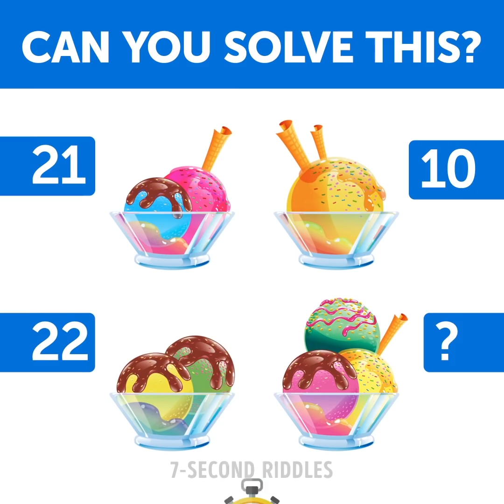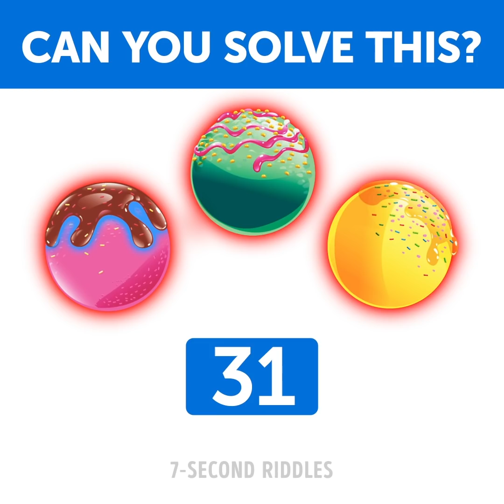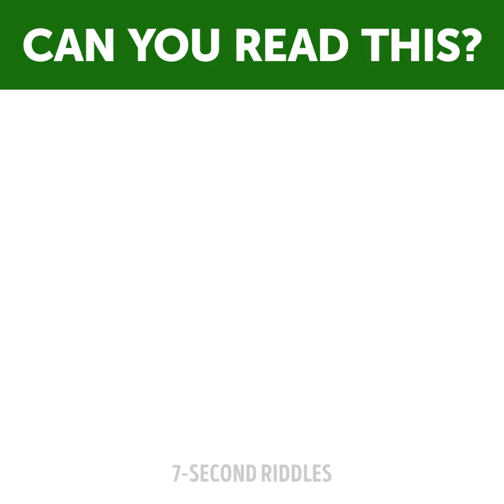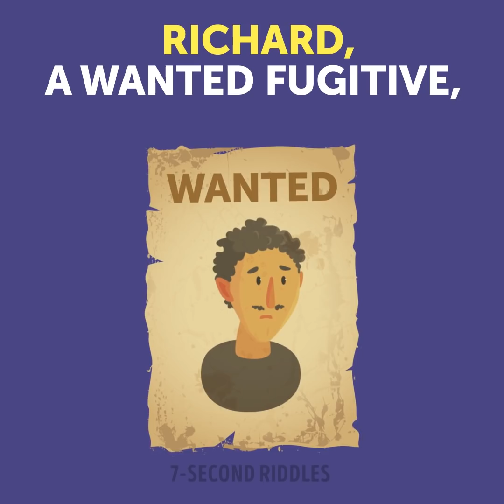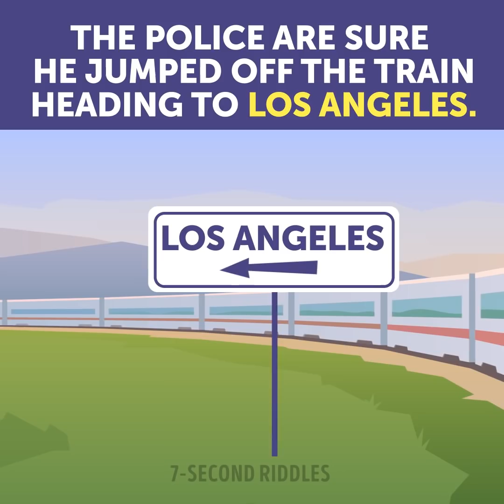12 Mystery Riddles Only a True Detective With Sharp Logic Can Solve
You can solve these mystery riddles and tricky puzzles only if you have mind of a detective and sharp logic! A bunch of crime and logic riddles will boost your critical thinking skills and wake up your brain. To see how good you are at solving riddles, try these brainteasers out and share your answers to the most difficult ones.

00:14 -  Who killed Marry? For those who are very attentive to the details, this criminal case isn't a big deal! Can you find the killer before the time is up?
01:15 - Which teapot has more tea? Can you answer correctly without thinking for too long? Let's see how your logic works!
02:03 - A set of fun but hard logic puzzles to melt your brain! Winter is not only a season of wonder, it may be dangerous if you aren't careful (just like the people in this video). Train your brain and take care of yourself!
03:11 - A tricky puzzle on logic for exquisite minds only! You have to only get the pattern to crack them all like nuts! Can you tell me the answer for the last puzzle?😏
04:45 - Test how sharp your eyes are with this tricky visual test! I haven't ever met a person who could pass Level 4, maybe you'll be the first one?
08:29 - Now Detective Rid has to deal with a really thrilling case. Any other detective would get stumped with its complexity, but not he! Are you as smart as Detective Rid is? If so, you can be a perfect match for this case and become Rid's assistant detective 🕵
12:48 - A tricky riddle that will stump even experienced detectives and brilliant logicians. Can you figure out what reallly happened in the train? Think carefully as you have neither witnesses not CCTV footage🕵
14:17 - What's wrong here? Who do you think is lying? Share your ideas on this tricky puzzle in the comments below!